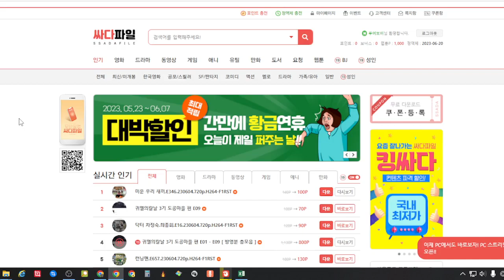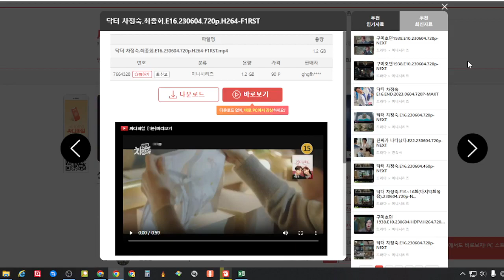귀멸의칼날 3기 도공마을편 등장 - 싸다파일